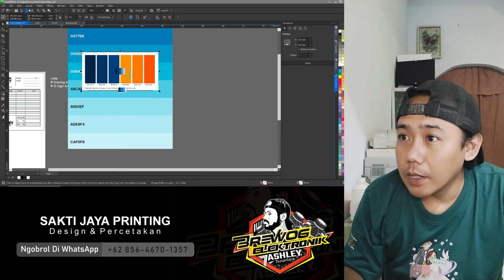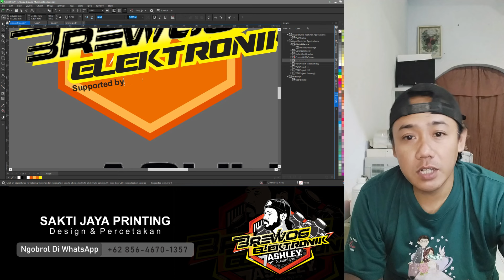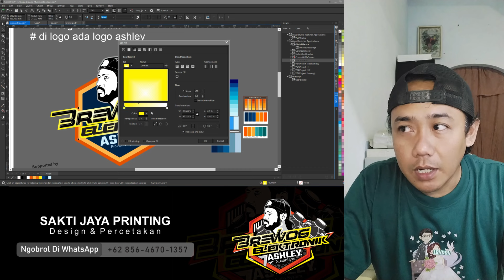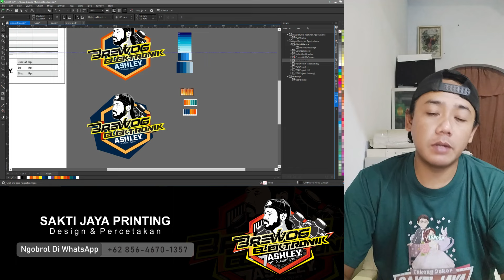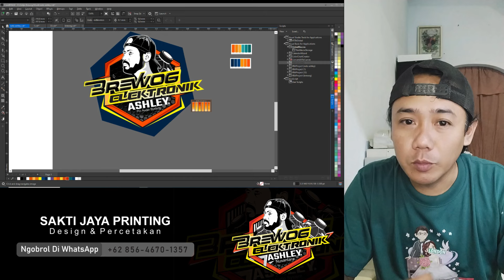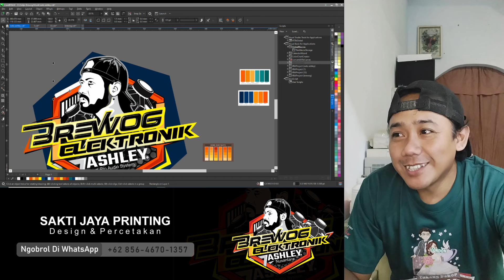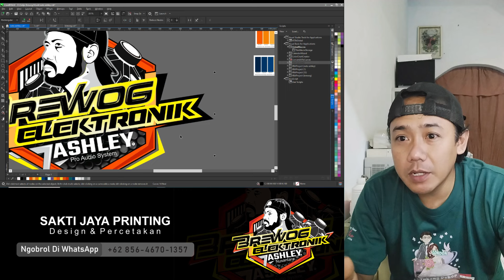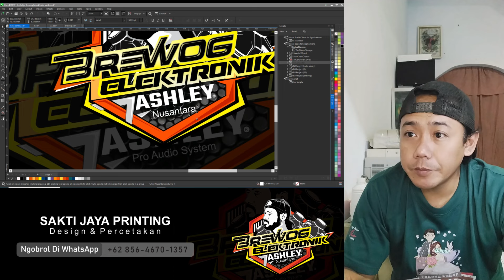10 tips sukses membuat logo brand ,LANGSUNG DARI PEMBUAT LOGO DESAIN BREWOG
Alhamdulillah pemesanan di Sakti Jaya Printing.
CETAK UNDANGAN
✅ cetak Undangan Pernikahan tulungagung.
✅ cetak Undangan Reuni tulungagung.
✅ cetak Undangan Becekan Kabinet tulungagung.
✅ cetak Undangan KTP tulungagung.
✅ cetak Undangan Purnawiyata tulungagung.
CETAK NOTA
✅ cetak Karcis Parkir tulungagung.
✅ Cetak Nota / Kwitansi Tulungagung.
ANEKA PRINTING TULUNGAGUNG
✅ Cetak Buku Yasin Tulungagung.
✅ Cetak Foto & Pigura Tulungagung.
✅ Cetak Brosur Tulungagung
CETAK BANNER TULUNGAGUNG
✅ Cetak Banner Pentang Tulungagung.
✅ Cetak Banner promosi Tulungagung.
✅ Cetak Banner Nama Bayi Tulungagung
✅ Cetak Banner Stand Jualan Tulungagung
JASA SABLON TULUNGAGUNG
✅ Sablon Kresek Tulungagung.
✅ Sablon Kaos Tulungagung.
✅ Sablon Tas Spondbond tulungagung.
✅ Sablon Paperbag tulungagung.
CETAK STIKER TULUNGAGUNG
✅ Stiker Berkatan, Stiker Kardus
✅ Stiker kue, stiker usaha
✅ Stiker Vinil / Stiker Cutting  tulungagung.
CETAK AMPLOP TULUNGAGUNG
✅ Amplop Lebaran
✅ Amplop Berkatan
KARTU NAMA & ID CARD
✅ Cetak Kartu Nama Tulungagung
✅ Cetak ID Card PVC Tulungagung
✅ Cetak Kartu Member Tulungagung
✅ Kirim Seluruh Indonesia.
SOUVENIR TULUNGAGUNG
✅ Souvenir Tasbih Tulungagung
🏤Lokasi Ds Sumberejo Kulon, Ngunut, Tulungagung.
Online order wa 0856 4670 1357🖨
Katalog :